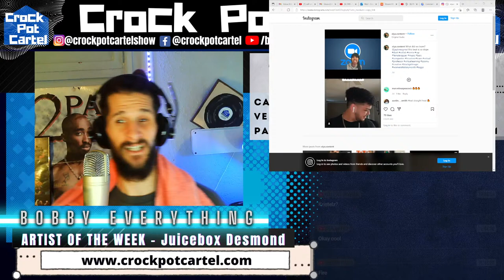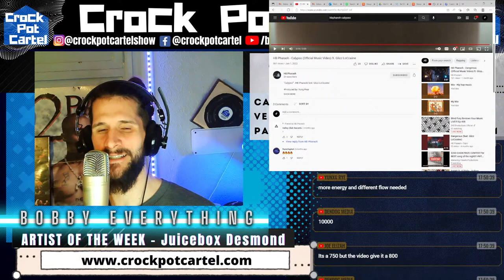INDIE ARTIST COMMUNITY - GET YOUR MUSIC HEARD - I Will Review & React To Your Music